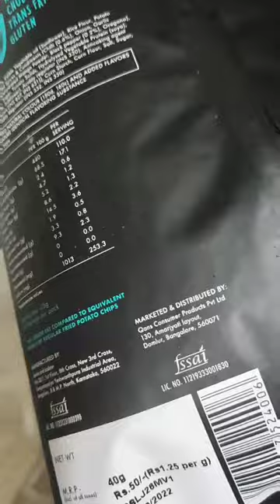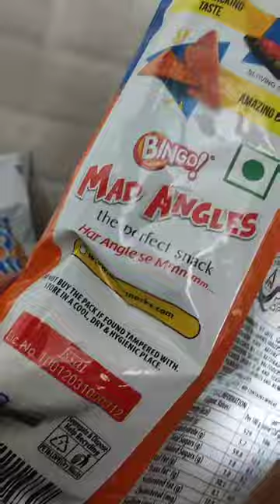Swiggy Instamart Haul & free gifts